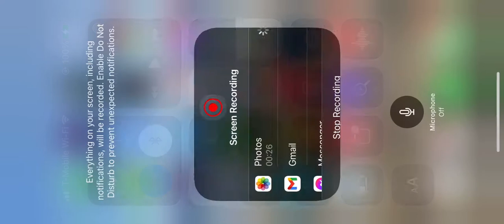Paint department chino